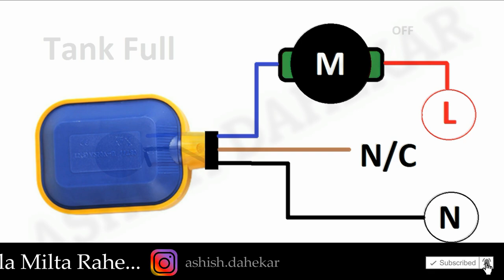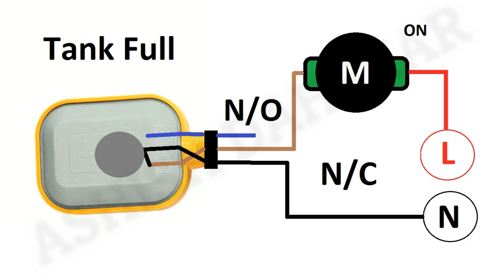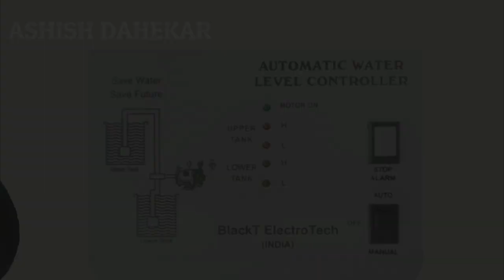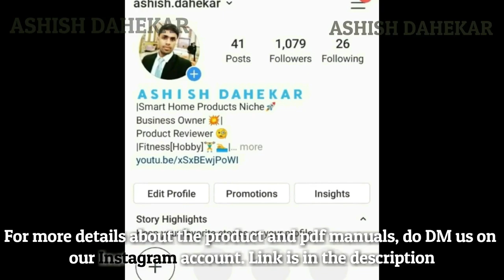Step By Step Float Switch Installation, Connection and Wiring for Water Level Controller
This video is about Step By Step Float Switch Installation, Connection and Wiring for Water Level Controller. We are guiding step by step for float switch installation.

👉Click to buy best Light at affordable price in market from amazon-

WLC controller + Float sensor
Only Float Sensor